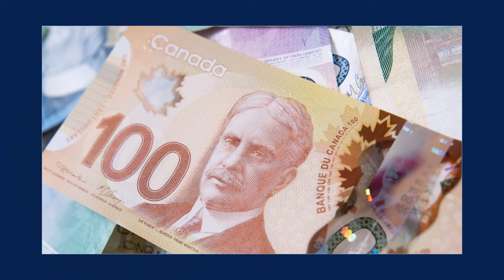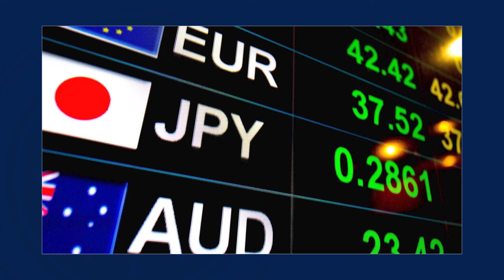Cresce l'attesa per la decisione della Fed | Morning Briefing del 16/03/2021 con Saverio Berlinzani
✅ Prova le tue strategie di trading su conti demo gratuiti in real time Controlla le quotazioni di EurGbp in tempo reale sulla piattaforma ActivTrader

Per maggiori informazioni sull'offerta di ActivTrades visita il nostro sito web

Comincia la giornata di trading con il Morning Briefing sul mercato dei cambi a cura di Saverio Berlinzani.

"Sul mercato valutario si vive, in queste ultime ore, nella spasmodica attesa per la decisione della Fed, non tanto però per quello che il board della più importante banca centrale al mondo deciderà sui tassi, che pare alquanto scontato, ma per quello che successivamente lascerà intendere in conferenza stampa Jerome Powell, relativamente ai temi più scottanti di questo ultimo periodo, ovvero considerazioni sugli stimoli fiscali votati dal Governo Biden, Qe, rendimenti dei titoli di stato, inflazione e disoccupazione."

|Morning Briefing|
[Saverio Berlinzani]

I CFD sono strumenti complessi e presentano un rischio significativo di perdere denaro rapidamente a causa della leva finanziaria. Il 77% di investitori al dettaglio perde denaro a causa delle negoziazioni in CFD con questo fornitore. Valuta se comprendi il funzionamento dei CFD e se puoi permetterti di correre questo alto rischio di perdere il Tuo denaro. ActivTrades Europe è autorizzata e regolata dalla Commission de Surveillance du Secteur Financier (CSSF), Luxembourg. Registrazione presso la 18/20.  I livelli di prezzo utilizzati in questa analisi, si riferiscono ai contratti CFD presenti nell’offerta di ActivTrades Europe. Le informazioni qui fornite non costituiscono una ricerca di investimento. I materiali non sono stati preparati in conformità ai requisiti legali volti a promuovere l’indipendenza della ricerca di investimento e in quanto tali devono essere considerati come una comunicazione pubblicitaria. Tutte le informazioni sono state preparate da ActivTrades Europe (altresì “ATE”). Le informazioni non contengono una raccolta dei prezzi di ATE, né possono essere intese come offerta, consulenza, raccomandazione o sollecitazione ad effettuare transazioni su alcuno strumento finanziario. Non viene fornita alcuna dichiarazione o garanzia in merito all’accuratezza o alla completezza di tali informazioni. Qualsiasi materiale fornito non tiene conto dell'obiettivo di investimento specifico e della situazione finanziaria di chiunque possa riceverlo. I risultati passati non sono un indicatore affidabile dei risultati futuri. ATE fornisce un servizio di sola esecuzione. Di conseguenza, chiunque agisca in base alle informazioni fornite lo fa a proprio rischio. 👉 Segui le nostre analisi economiche e finanziarie giornaliere